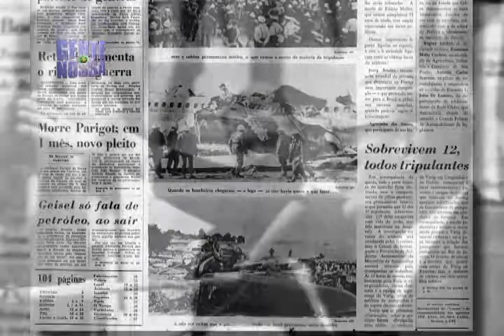GENTE NOSSA - FILINTO MULLER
Biografia de um dos maiores políticos da história de Mato Grosso!!